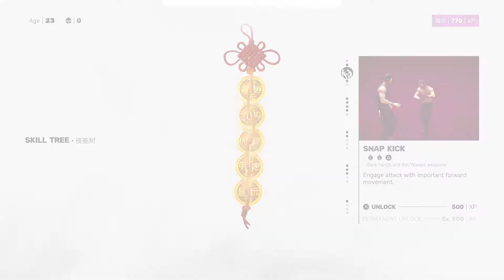things are getting intense now | Sifu (Part 2)